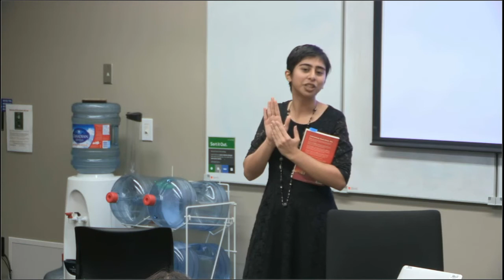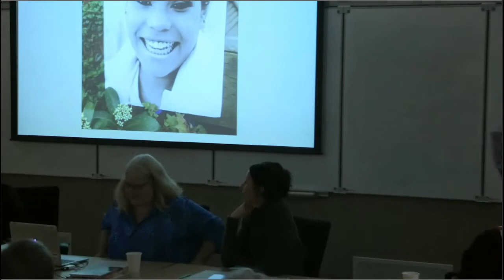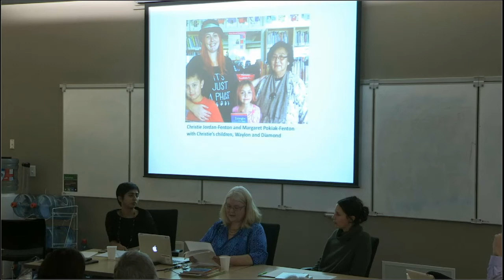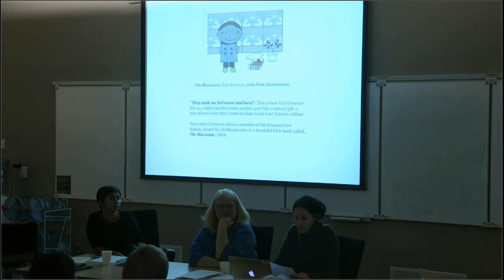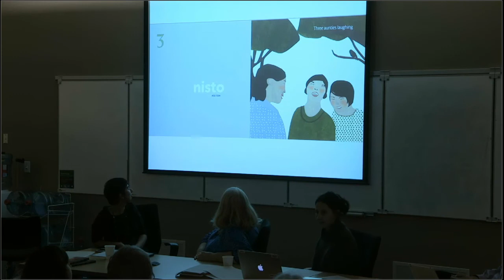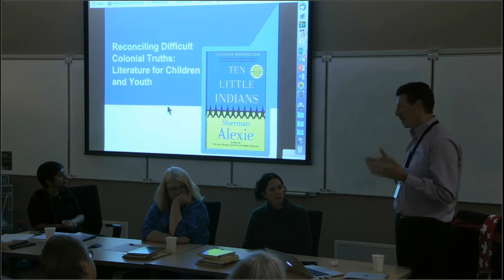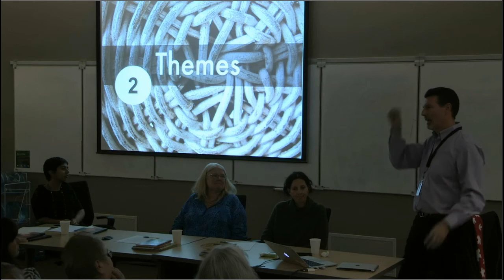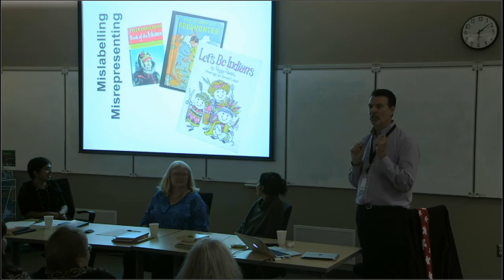Reconciling Difficult Colonial Truths: Literature for Children and Youth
Given the legacy of 500 years of colonization, sharing and telling stories for children and young adults about difficult truths is important in moving forward towards reconciliation.  As part of the journey, increased sensibilities and approaches are needed and give rise to many questions. How can children’s literature be decolonized and made appropriate for 21st century learners? What role do writers, illustrators, teachers, teacher-librarians and children’s librarians play in the process? What ethical and respectful approaches are employed to decolonize the creation, dissemination and use of literature, especially about issues that readers find stressful and upsetting? Who should tell the stories? What are the risks and benefits of appropriation and commodification of cultural heritage?  And what critical analysis skills are essential when promoting and sharing literature that is both historic and an ongoing expression of colonization? Watch the webcast of this School Library Day conversation, to hear from our panelists.